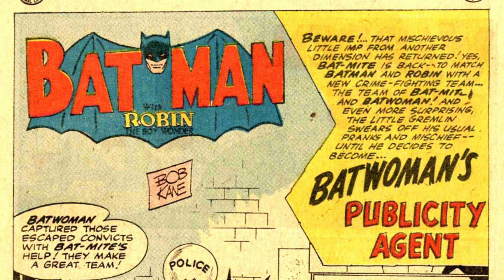Kite Man Takes Flight in Batman #133